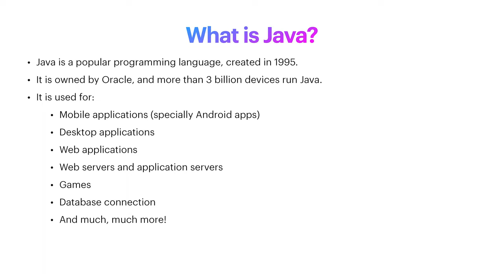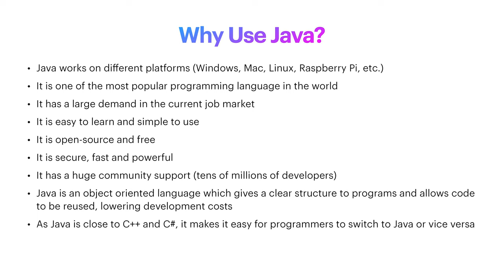Find Out Why Java is the Future of Programming!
In this video, we will look at why Java is the future of programming. We'll cover everything from the language to some of the best frameworks and libraries.

If you're looking to start a programming career, you need to learn Java. This full-stack developer roadmap will teach you everything you need to know to become a successful Java developer. By the end of this course, you'll be ready to take on the world!
In this video, we'll discuss why Java is the future of programming. We'll be outlining the full stack developer roadmap and explaining how to become a full stack developer.Java is a powerful language that offers a wide range of opportunities as a full stack developer. If you're interested in learning more about Java, this video is for you! We'll discuss the benefits of using Java, and outline the steps you need to take to become a Java full-stack developer. Looking to learn more about Java? In this video, we'll explain why Java is the future of programming and how to become a full-stack developer. We'll cover topics like Java development best practices, the Java platform, and more!
If you're interested in learning more about Java, this video is for you! We'll explain the benefits of using Java and why it's the future of programming. We'll also give you tips on becoming a full-stack developer and the requirements for this career path. Watch and learn!
In this video, we'll discuss why Java is the future of programming. We'll discuss the language's advantages and how it can build more robust and reliable applications. If you're interested in learning more about Java, watch this video! We'll discuss the language's advantages, how to become a Java Full Stack Developer and more. With this information, you'll be equipped to make the most of your programming career!call_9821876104